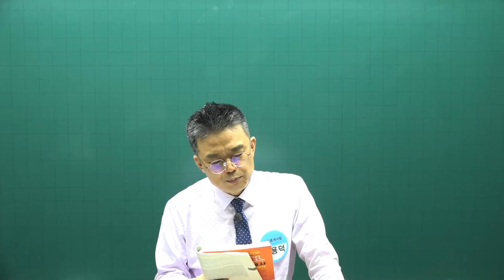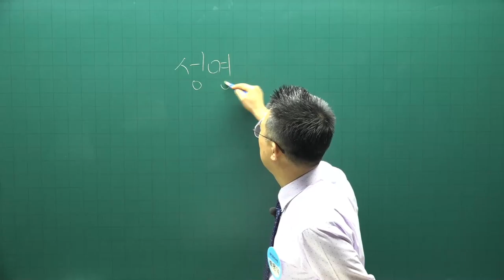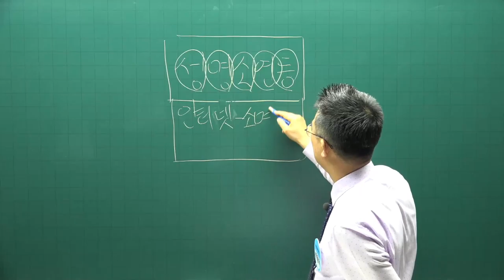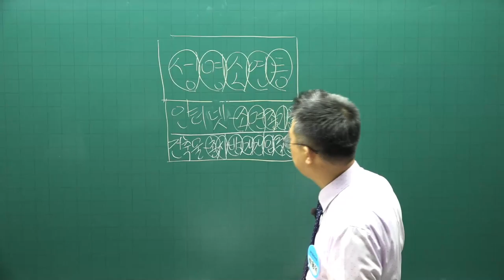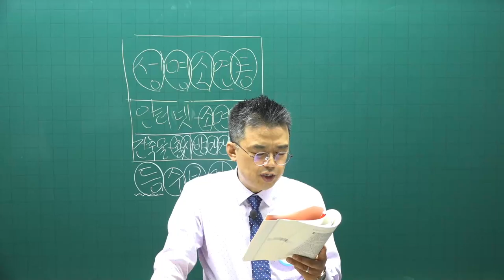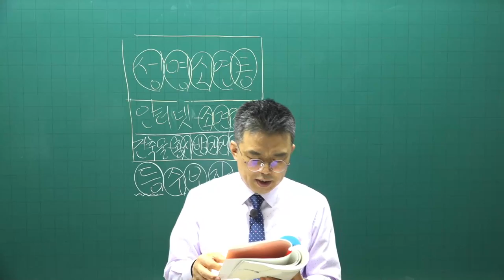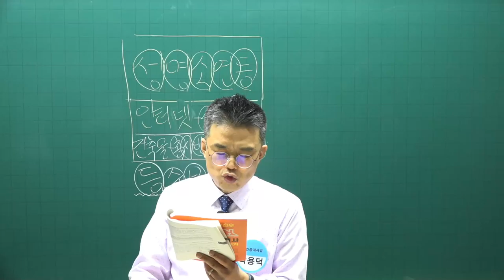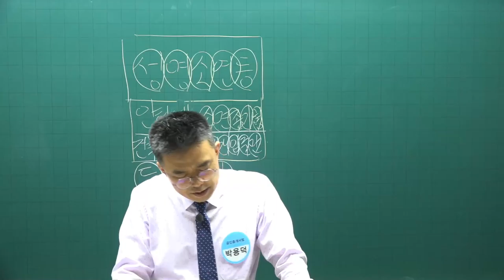[공전무] 2021년 공인중개사 중개사법 기출문제풀이 14강